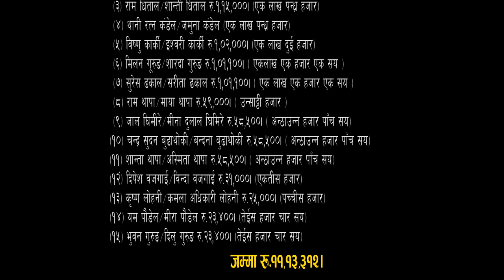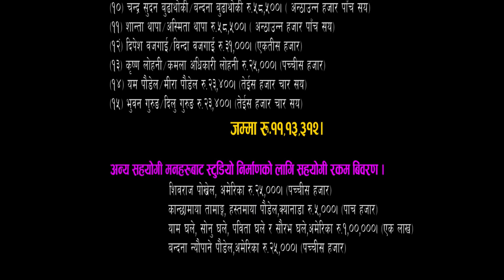लाइभ दोहोरीका प्रख्यात कलाकारका बिचमा जेरी र छत्र शाहीको खतरनाक भिडन्त ।। २८.०८.०७७ Chhatra_Jeri HD